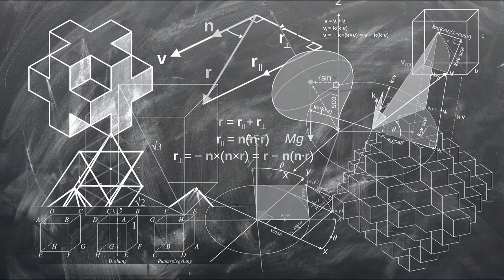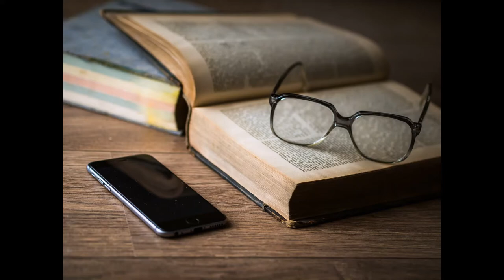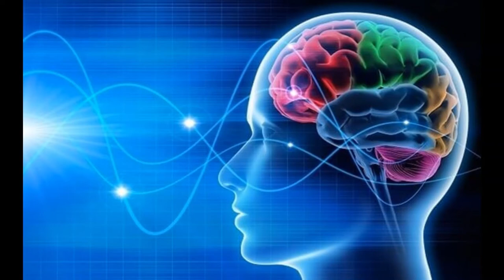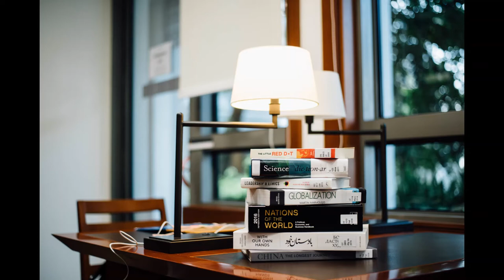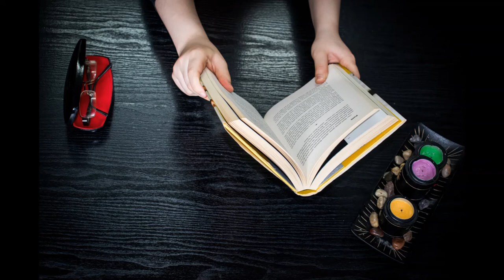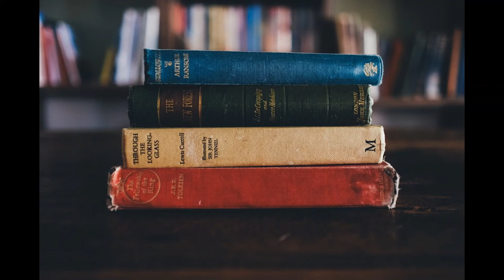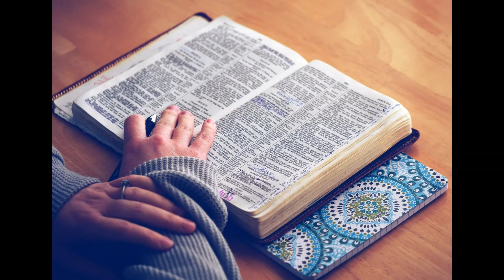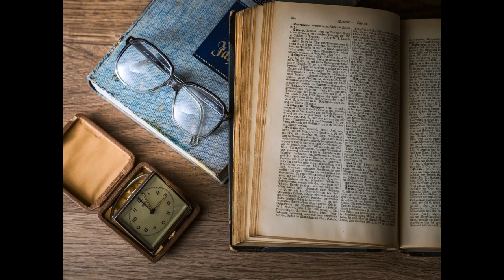Study Music For Final Exam | Focus And Concentrate | Study Music For Exams | Music Change at 5:58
Focus like a Zen's Study music for final exams time will help you focus on your exams and will also help you increase your memory. Classical study music can help you get better at studying and can also boost your brain processing power & memory. We are not just saying this to promote our video, rather we have done our research and this fact is also backed by websites like:

Our curated collection of video snapshots along with ambient study music will help you focus and concentrate to prepare better for your exams. We understand the stress exams can bring and hence this video should be a perfect background for your study.

Especially during this quarantine, if your mind is cluttered with stress and thoughts, it's best to use this music as a background and this music will help you positively channel your energy, will also help with deep sleep, study, and being creative.

Do share your feedback in the comment section below.